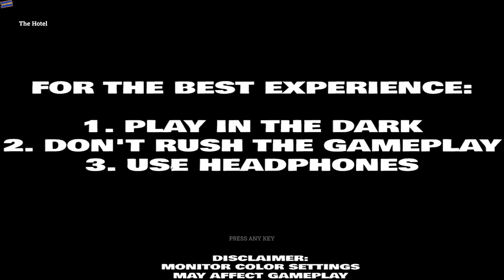Cliff Hanger was worth it! - Sins from God 2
Gameplay

scariest game

indie game

scary game

horror game

horror gameplay

scary

horror

indie

haunted

house